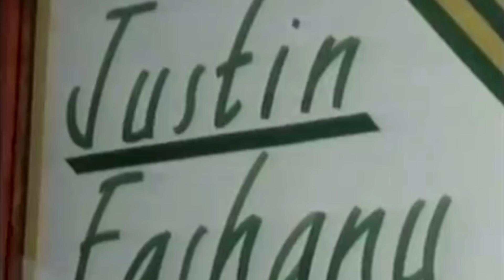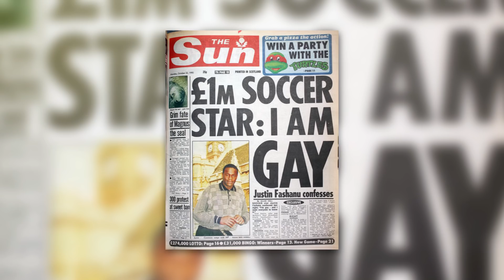Czy piłkarz może być gejem?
Poznajcie historię Justina Fashanu - pierwszego profesjonalnego piłkarza, który przyznał się do homoseksualizmu.